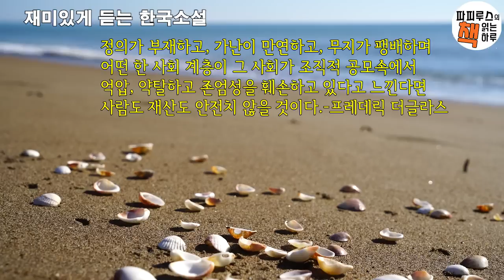당신이 꼭 한번은 읽어봐야 할 우리시대 단편소설 [폐물]권구현 단편소설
00:00:00 책소개
00:02:18 본문 읽기
00:37:56 파피루스의 아주 주관적인 감상평